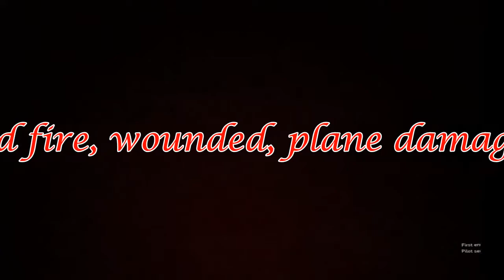JG1 Flanders In Flames Online War Session B1 29 February 2020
Jagdgeschwader 1 (JG1) hosts the Flanders in Flames Online War.

This takes place on Saturday's at 1 PM Central US time.

JG1 is a historically minded online cyber-squadron with a long and distinguished history.  Established in March 1992, we are the second oldest cyber-squadron currently active on the internet.  JG1 is North American based, with a strong Central European contingent.

Currently JG1 is focused on the following flight simulation games:
Rise of Flight and Flying Circus (as Jagdgeschwader Nr. I "Richthofen", which includes Jasta 11, Jasta 10, Jasta 6 and Jasta 4)

IL-2: Cliffs of Dover and IL-2: Great Battles (as Jadgeschwader 1 "Oesau", which includes I./JG 1, II./JG 1 and III./JG 1)

DCS World (as Jagdfliegergeschwader 1 "Fritz Schmenkel")

Join us for online flying fun.

Look forward to seeing you in the virtual sky.